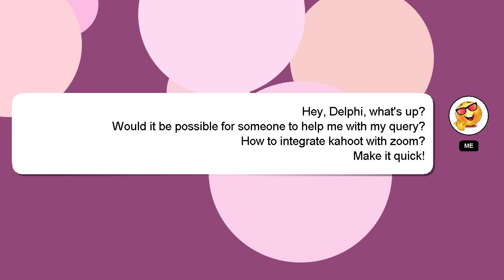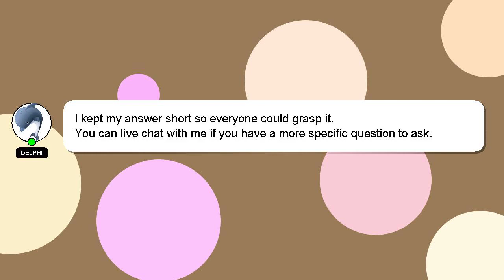How to integrate kahoot with zoom?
An introduction to myself in a few words, Hi, my name is Delphi, nice to meet you. I am available to help you find solutions to your inquiries. - How to integrate kahoot with zoom?

If you have specific questions that need answers, please don't hesitate to comment or chat with me. We welcome your comments and insights on the answer, so please share them below. I will express my appreciation for your answer by 'hearting' it.

*2 What we are experimenting :*